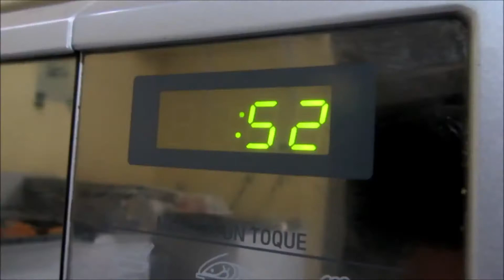COMO HACER PANES RELLENOS CARACOL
Hola mi gente linda como están, dejo por aquí esta receta deliciosa de Panes Rellenos Caracol para su colección  de recetas deliciosas.
RECETA MASA CARACOLES
Harina de trigo ….. 500g
Levadura fresca… . 20g
Azúcar… . 300g
Sal ….. 8g
Leche tibia 250g
Huevos… 3und
Esencia de vainilla… 5ml
Colorante natural amarillo… .. 10 gts
Mantequilla disuelta 150g
RELLENO DE CHOCOLATE
Pan molido 200g
Cacao amargo ….. 2 cuchds
Azúcar ….. 120g
Leche ….. 200ml
SEGUNDO RELLENO
Manjar de leche ….. 130g
COBERTURA EXTERNA
Chocolate dulce solido                                         70g
Grageas